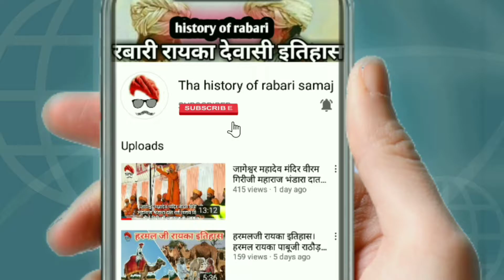गांव का सुंदर नजारा पहाड़ो में।Beautiful view of the mountains of Rajasthan।nature of mountains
गांव का सुंदर नजारा पहाड़ो में।Beautiful view of the mountains of Rajasthan